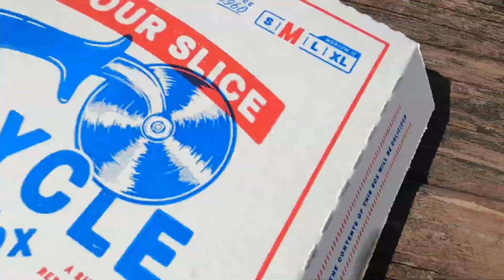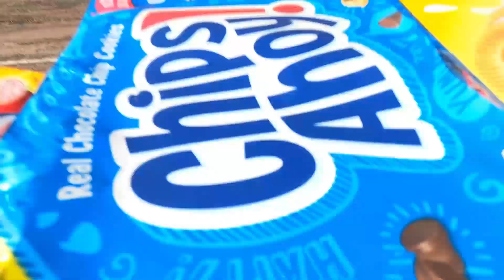Track Transformation: First State BMX Timelapse Build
please go sub to positive impact racing and me